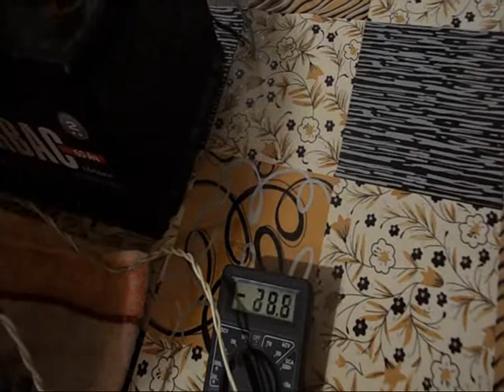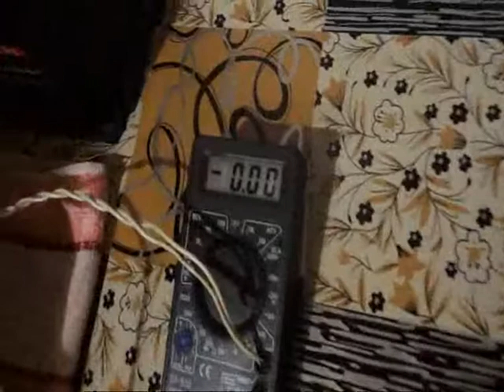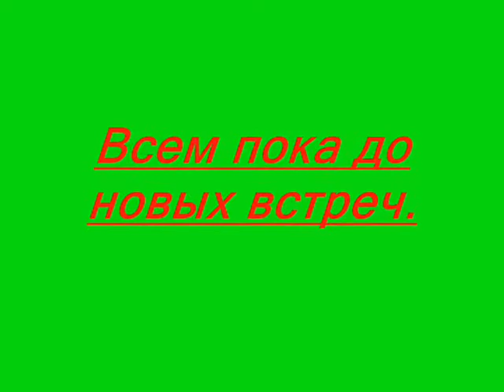Тест нового ветрогенератора.